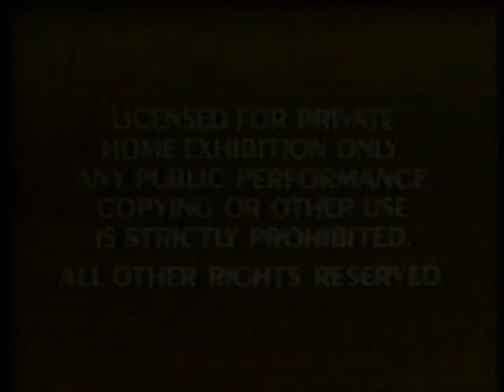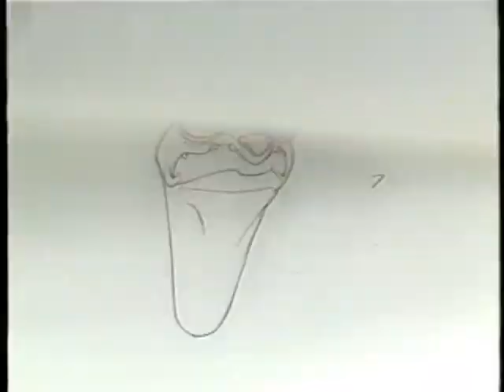Opening To Peter Pan 1990 VHS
NO COPYRIGHT INFRINGMENT INTENDED! Here's The Order:
1.RED FBI Warning Screens
2."Coming To Theaters"
3.The Rescuers Down Under Trailer
4."Now On Videocassette"
5.The Little Mermaid Trailer
6.Walt Disney Classics Logo
7.Walt Disney Pictures Logo